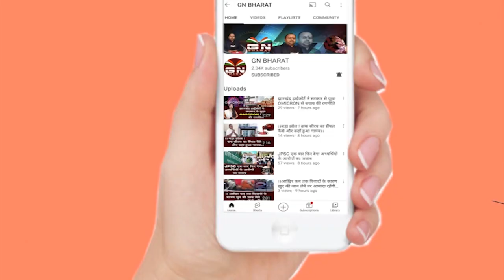बाबूलाल मरांडी का बड़ा बयान- धक्का मारकर हेमंत सोरेन को निकालना पड़ेगा